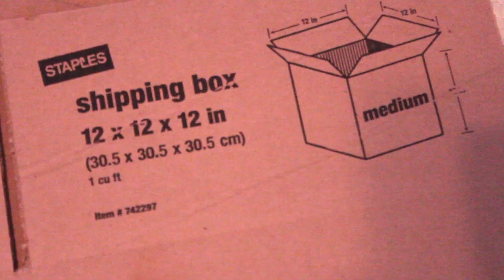DIY Building Blocks (Baby Showers, Gender Reveal, Parties, Photoshoots, Educational Toys)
Here one of many DIY Projects I made for my baby shower.

Read here for more information...
⬇Supplies Used ⬇
Square Boxes
Glue or Tape
Printed Letters
Scissors

FAQ.
Camera: T3i
Editing Software: iMovie
Location: New York City
Age: 26
Ethnicity: African American
Height: 5'9